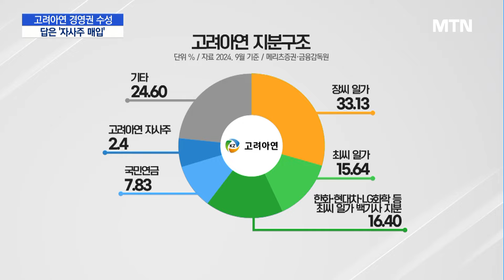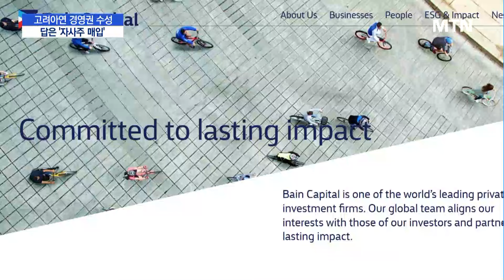'운명의 한주' 경영권 수성에 나선 고려아연, 돌고돌아 결국 자사주일까? / 머니투데이방송 (뉴스)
09/30 MTN 핫라인 5

'경영권 방어'를 위한 최윤범 고려아연 회장의 마지막 카드가 곧 공개될 전망입니다.

MBK파트너스와 영풍 연합의 공개매수 마감일인 다음달 4일이, 징검다리 휴일로 2거래일밖에 남지 않았기 때문인데요.

고려아연의 자사주 매입과 최 회장측의 대항 공개매수로 선택지가 좁혀졌다는 관측에 무게가 실리고 있습니다.

김아름 기잡니다.